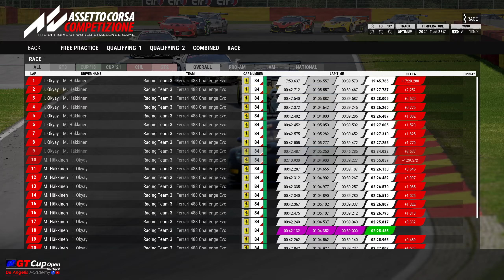ACC 🟠 Full Simulation - 2024 GT Cup Open Europe - SPA - Race1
Driver - Eye perspective of Bruno Ellis and Tatiana Ellis with Assetto Corsa Competizione Porsche 992 Gt3 on the 2024 Gt Cup Open Europe (Porsche 911/992 /PorscheCup/Ferrari 488 Challenge) - Realism Mode 🌿

🟠 Main  Chapters:

0:00:00 - Intro
0:01:29 - Bruno Ellis Stint
0:35:20 - Tatiana Ellis Stint
1:03:00 - Final Standings